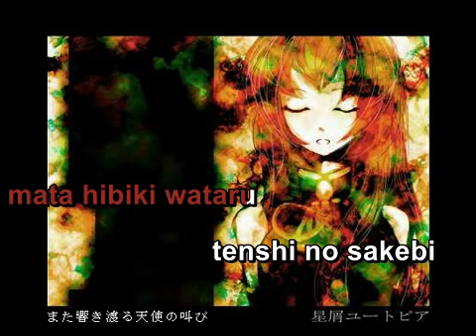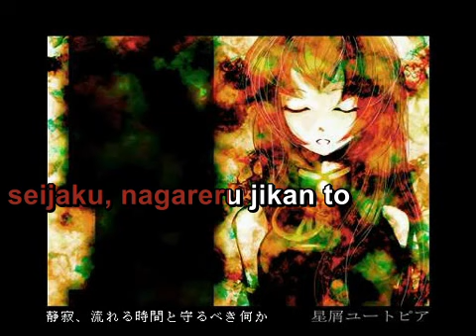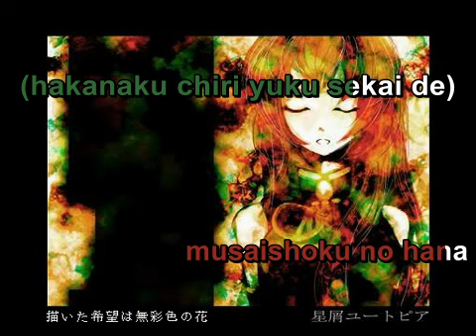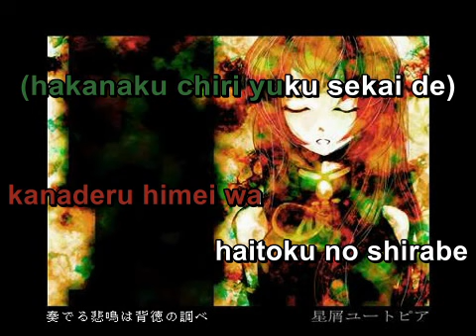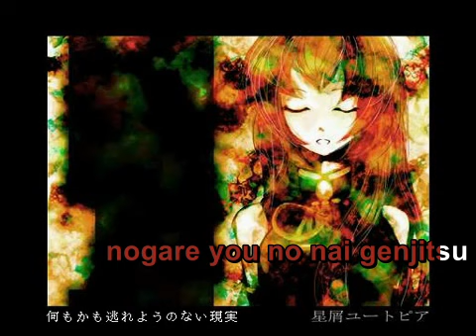【Karaoke】Stardust Utopia【off vocal】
Stardust Utopia /  星屑ユートピア
Music & Lyrics: otetsu
Illustration: melola
Vocal: Megurine Luka